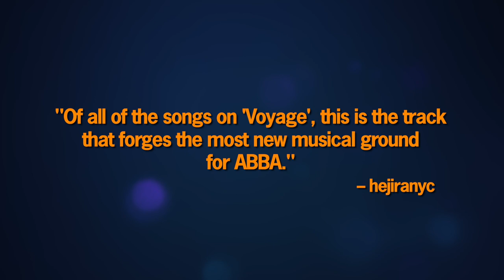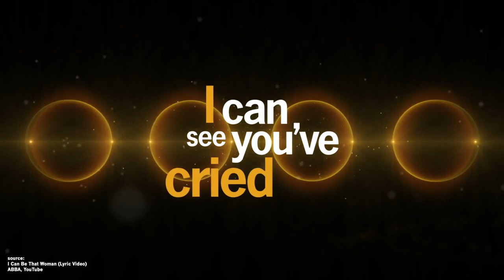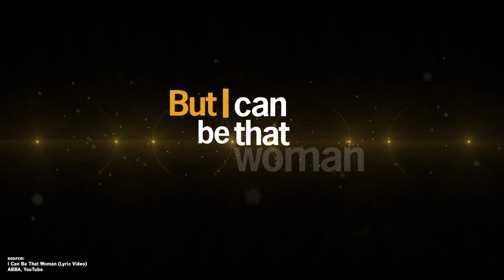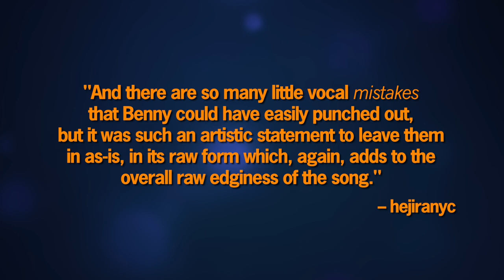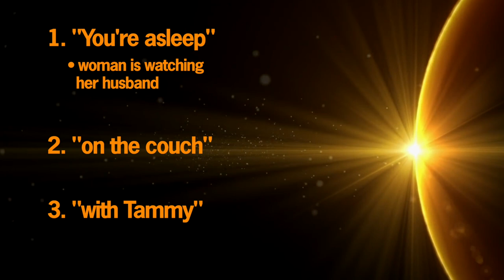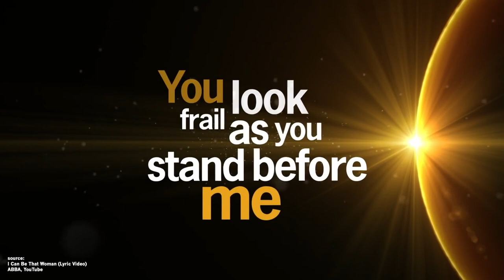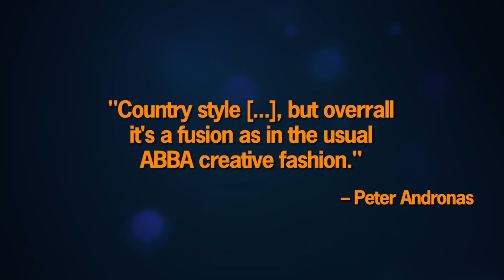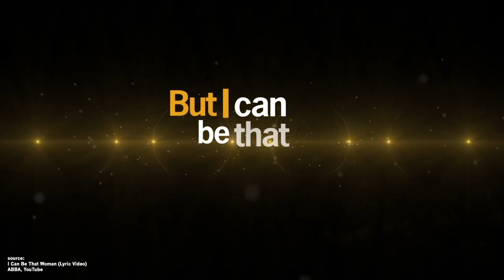ABBA Voyage Series – Part 6: "I Can Be That Woman" | History & Review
"I Can Be That Woman" is as dark and serious as it can get. It forges new musical ground for ABBA, and proves how much their artistry – and personalities – have evolved. Let’s explore the many meanings and influences hidden in this song.

0:00 Intro
0:58 Agnetha – Voice and Artistry
3:45 Frida – A Shimmer of Hope
5:34 Benny’s Music & Production – Pure ABBA
7:21 Björn’s Lyrics – Artistic Progression
9:08 Country vs. ABBA – Origins & Roots
11:43 A Tragic Personal Influence?
13:20 Conclusion – The Ultimate Survivors